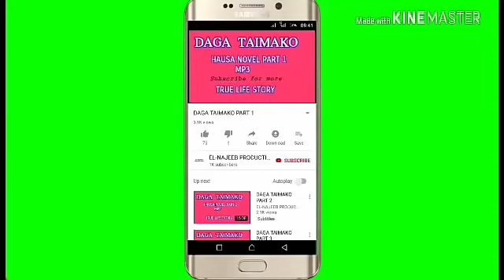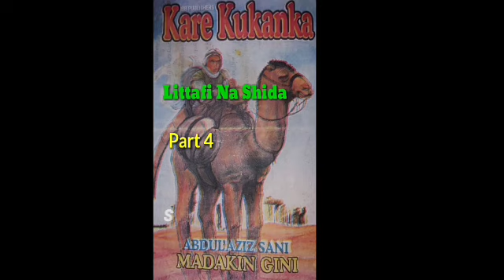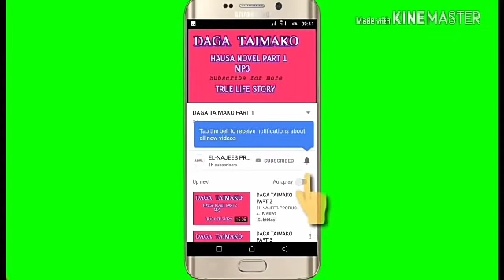Kare Kukanka Littafi Na Shida Part 4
Littafin yaki na Abdul-aziz Sani Madakin Wanda ya kunshi Nishadantarwa,fadakarwa,chakwakiya,gumurmu,jarumta,ilmantarwa,gamida wa'azantarwa.